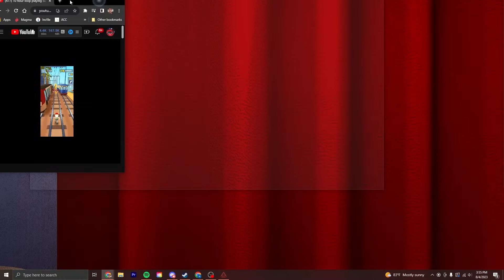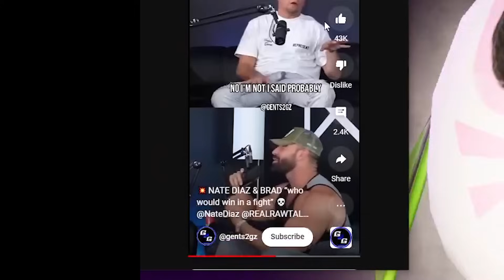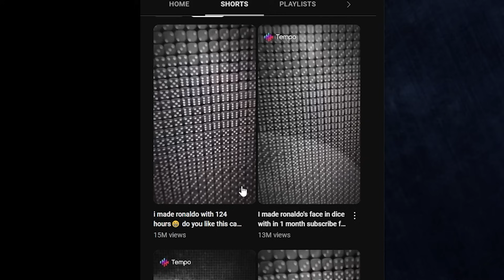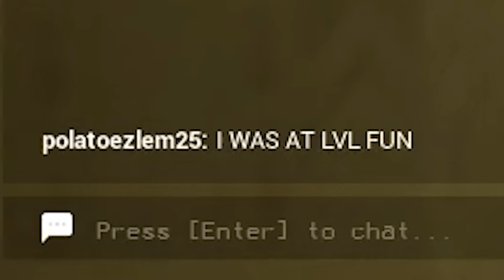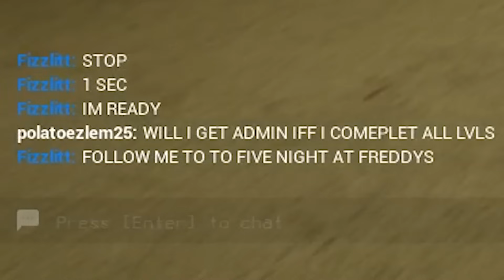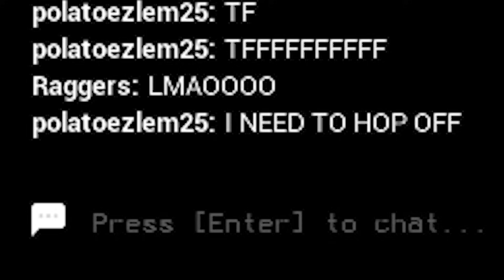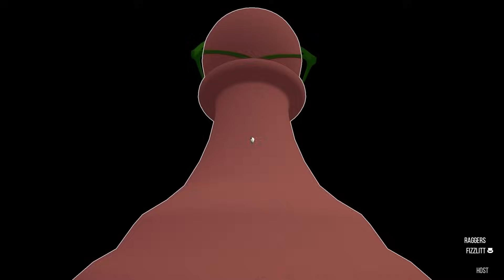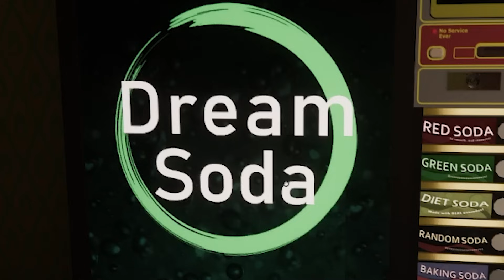WORST Games to play High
ok these games are pretty SCARY LOOOOOOOOOOL